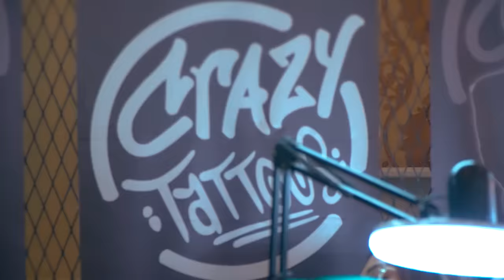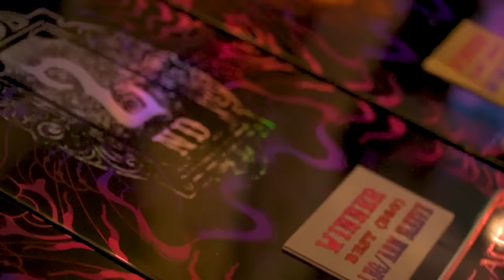HÀ HIỀN 48 GIỜ Ở ĐẠI HỘI "AI CŨNG LỘT SẠCH" ĐỂ KHOE ...|Saigon Tattoo Expo 2022| 4RAU BARBER CUTCLUB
Like videos và subscribes 4RAU để NHẬN QUÀ random trên mỗi video và xem trước những nội dung mới nhất!

💈 4RAU BARBER SHOP - ADDRESS - CHI NHÁNH GẦN BẠN:

👉 77 Yersin, Phường Cầu Ông Lãnh, Quận 1. [LUXURY]
👉 37 Xuân Thủy, Phường Thảo Điền, Quận 2
👉 19 Tôn Dật Tiên, Phường Tân Phú, Quận 7
👉 634 Điện Biên Phủ, Phường 11, Quận 10.
👉 100 Bùi Đình Túy, Phường 12, Quận Bình Thạnh
👉 360B Bến Vân Đồn, Phường 1, Quận 4 (Đối diện chung cư Tôn Thất Thuyết)
👉 81 Bình Giã, Phường 13, Tân Bình

Recent visitors to the shop include not only local people but also foreigners.